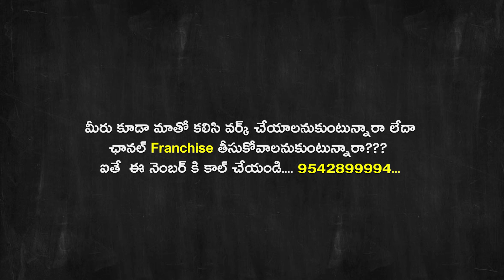కళ్యాణ కట్టు అనే పేరు ఎందుకు వచ్చింది | Kalyana Katta | K-Devotional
Hello everyone,K-Devotional is a bhakti channel in telugu which caters to the people of all religions.It has the fictional and non-fictional programmes.It includes concepts like dharma sandehalu,spiritual speeches,nithya sandehaalu,astrologu,hinduism dharma,lakshmi kataksham,astaishwaryalu,pandagalu and about temples etc.We try our best to expalin each and everything like nithya deeparadhana,pooja vidhanam,sravana masam viseshaalu,karteeka masam viseshaalu..Bhakti in sanskrit literally means attatchment,homage,faith,love,devotion,worship,purity.While in Bhagavat gita it concepts  one of the possible paths of spirituality and towards moksha.
Hindus actually only believe in one God Brahma, the eternal origin who is the cause and foundation of all existence The Hindu faith represent different forms of Brahma. Hinduism is the largest religion in the world and the world's oldest religion.
Beliefs  of Hindus :
• Truth is eternal. Hindus pursue knowledge and understanding of the truth.
• The truth and reality is Brahma
• The ultimate authority is the vedas
• Everyone should strive to achieve drama
• All the individual souls are immortal and the goal of the individual soul is moksha.
Thankyou soo much everyone and please join me to give some more intresting topics.